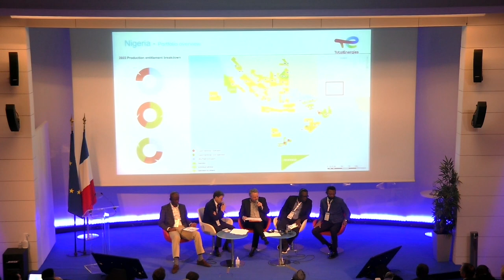Forum d’affaires Nigéria 2023 - Energies │Business France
Le 4 avril 2023, Business France a organisé le Forum d’affaires Nigéria 2023, présence d’officiels, d’experts du marché, d’entreprises nigérianes et d’entreprises françaises. Cet événement fut l’occasion de faire le point sur les opportunités présentes au Nigéria pour les entreprises françaises, ainsi que faire un état des lieux de la situation économique actuelle.